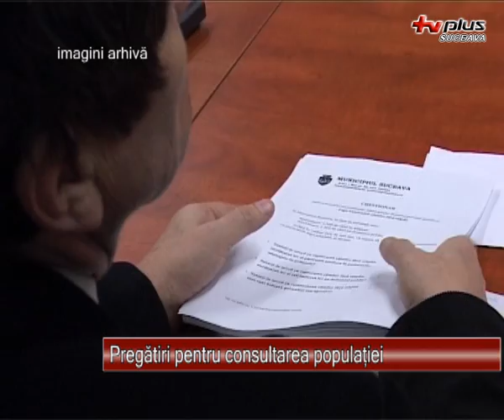Pregatiri pentru consultarea populatiei